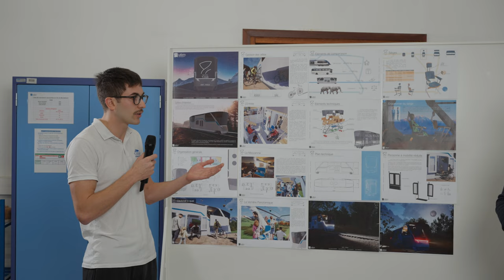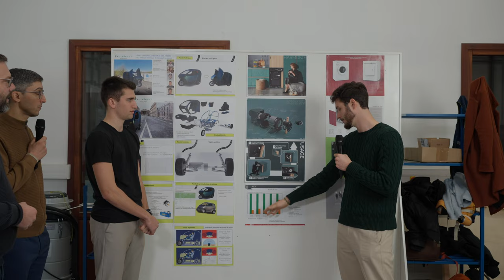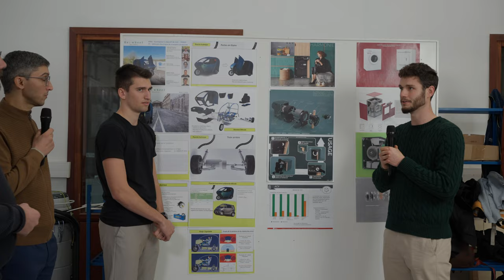Ingénieur UTBM en spécialité mécanique et ergonomie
Portes ouvertes de la formation d'Ingénieur UTBM spécialité mécanique et ergonomie sous statut étudiant.
Plateau en immersion sur le campus UTBM de Montbéliard